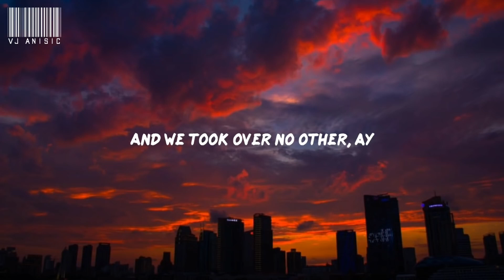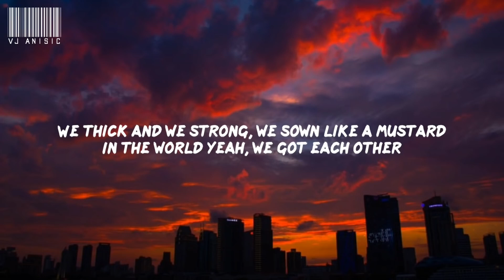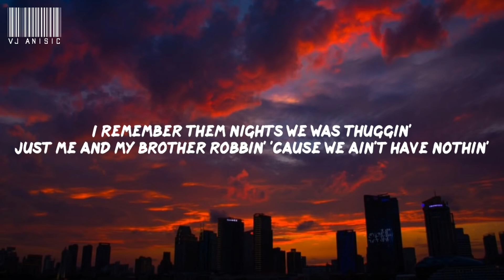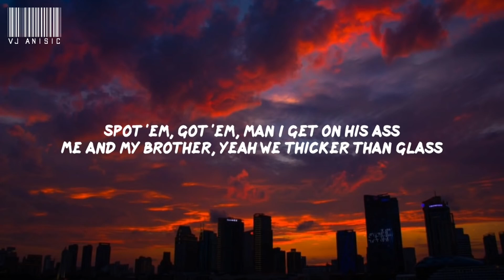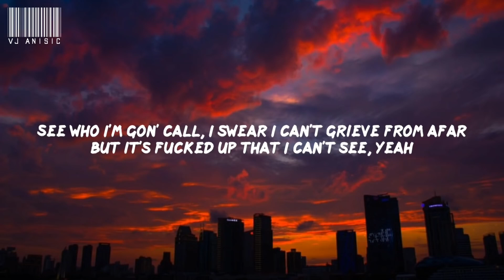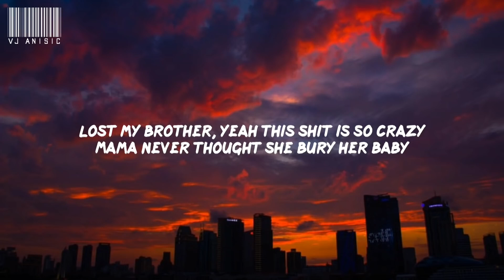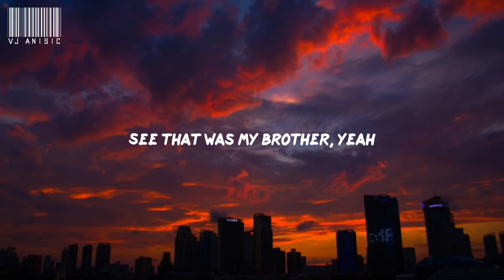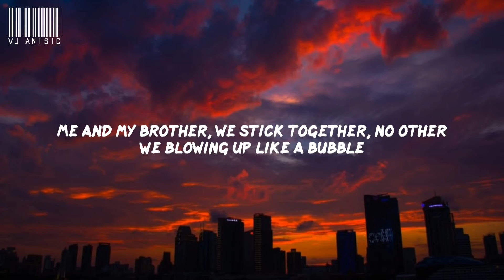5ive - me and my brother (lyrics) who im gon' call when its tine to ride